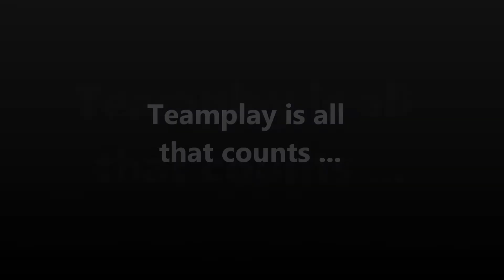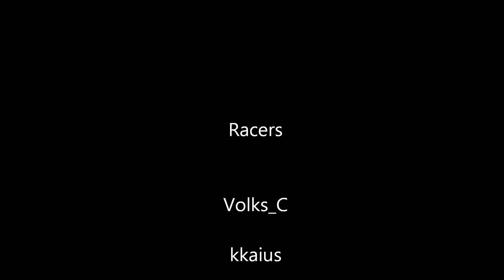Hot Pursuit - kkaius presents TEAM-WRECKING - Gameplay - Need for Speed - HD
Enjoy watching two racers wrecking a cop as team: Team-wrecking ! Teamplay is all that counts ;-) Thanks to Volks_C for being a real good teamplayer:-) Viel Spaß beim Zuschauen wie zwei Racer als Team einen Cop zerstören: Team-wrecking ! Teamplay ist alles was zählt ;-) Dank an Volks_C, für sein sehr gutes Teamverhalten :-)